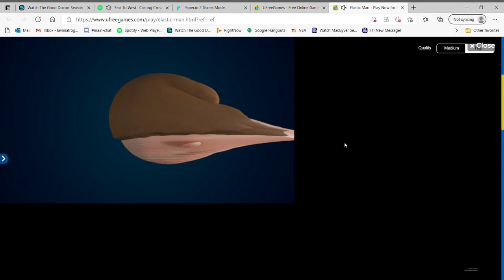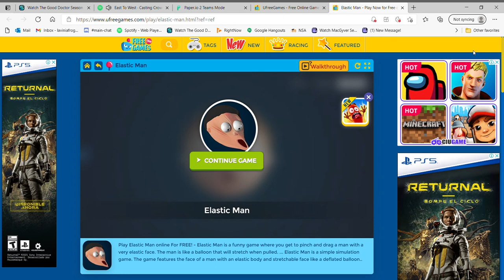ELASTIC MANNNNNN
Why is this so entertaining and yet so creepy?